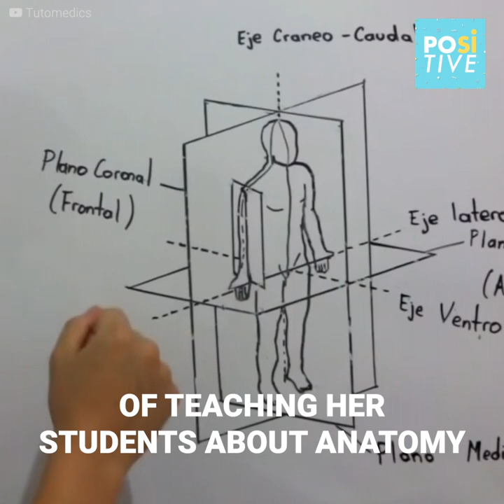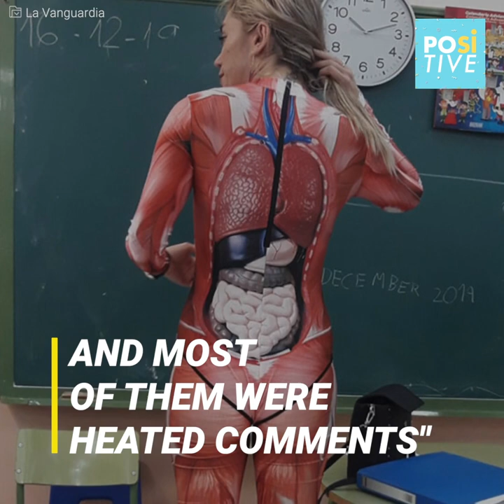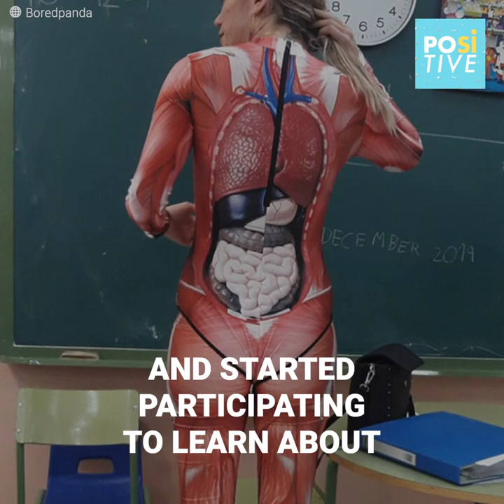Teacher wears a bodysuit to teach her students the human body | Positive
"They saw and responded with "confusion, shouting, applause, and some even covered their eyes."

Verónica Duque found no better option than "taking her clothes out" in front of her whole class. But the truth is that the teacher had an amazing sensory activity prepared for them. Cause under that white coat, she was wearing a wonderful bodysuit that'd teach them big things.
However, she was harshly criticized on social media. What do you think about her particular teaching method?